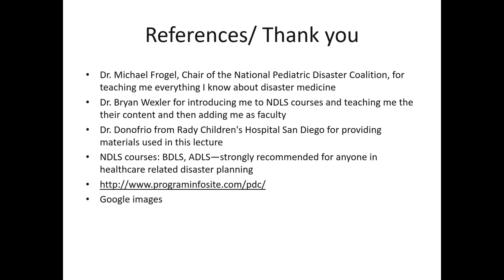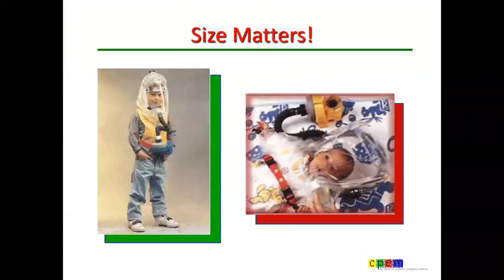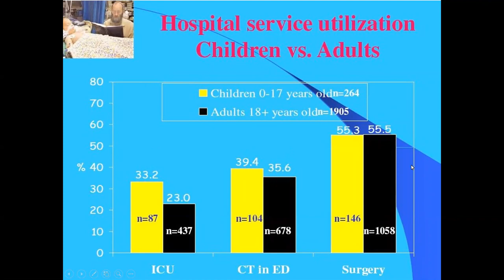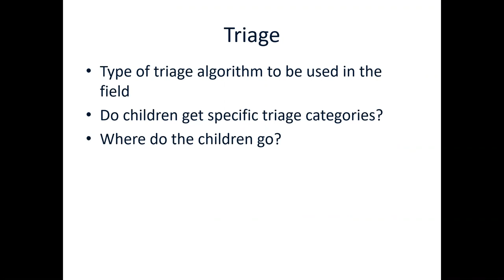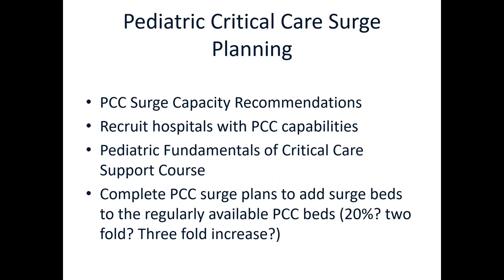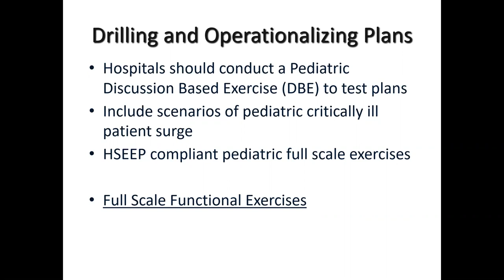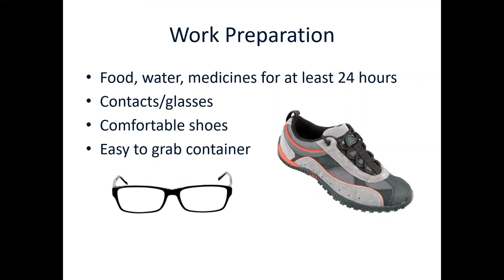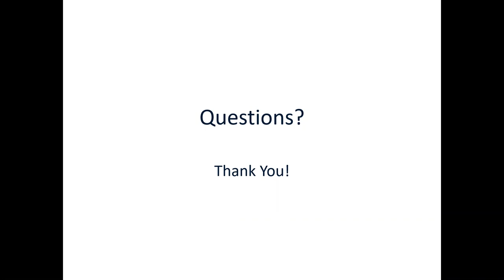03/04/20 - The Danger is Real: Children in Disasters [PHP Seminar Series]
Presenter: Avram Flamm, DO

Background: Children are frequently victims of disasters; however, there remains lack of specific pediatric emergency preparedness planning. A disaster or Mass Casualty Event (MCE) involving Children could overwhelm existing pediatric resources.

Objective: We will recognize the importance to plan for an MCE with a significant number of pediatric victims, and how to address gaps in health care systems, EMS and the community to provide effective and timely pediatric care during a MCE.